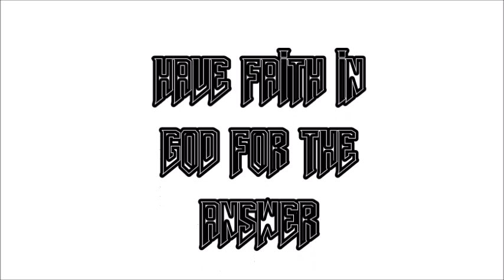HAVE FAITH IN GOD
Cover song...Song not mine.